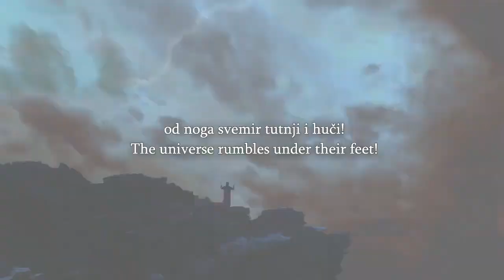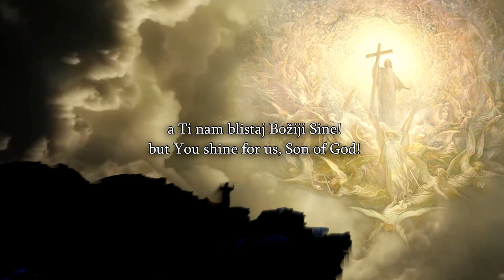Speakers Corner Lamin Can't Handle The New Young Christians In The Park